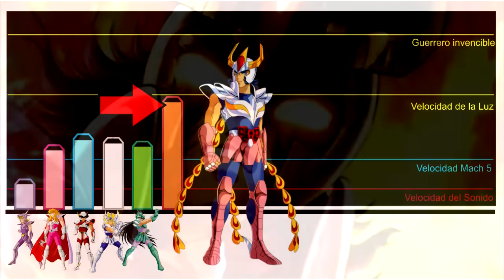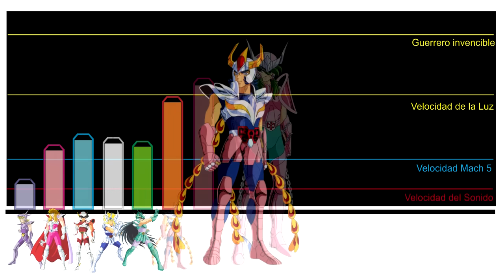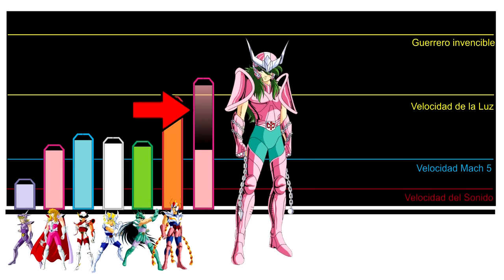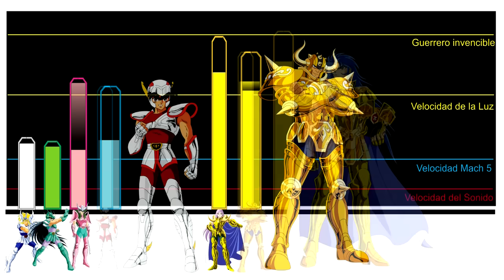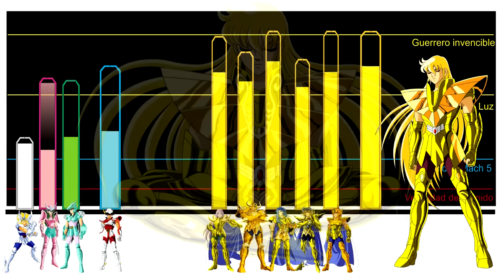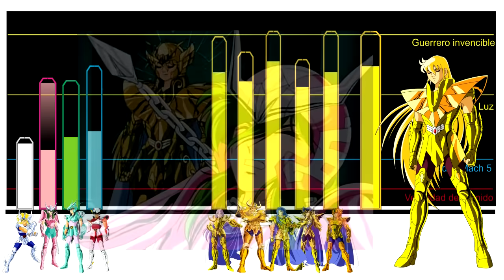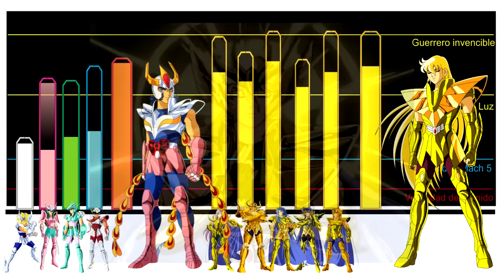Niveles de Poder: Saga de las 12 Casas (Parte 1) - Caballeros del Zodiaco / Saint Seiya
Los caballeros del zodiaco, Las saga de las 12 casas es quizá la saga mas importante de saint sieya,  El día de hoy tenemos un video sobre los niveles de poder de esta saga pues, analizamos este interesante tema.